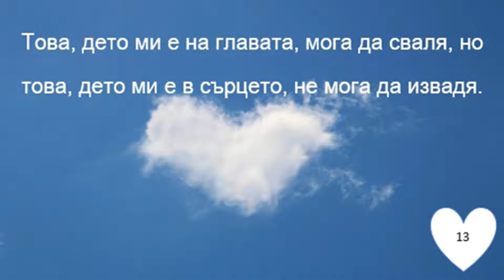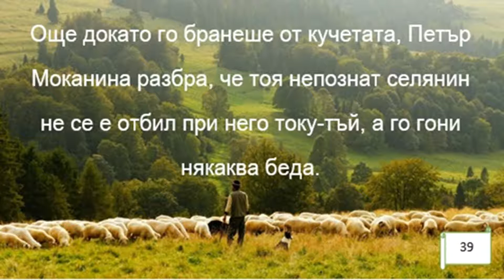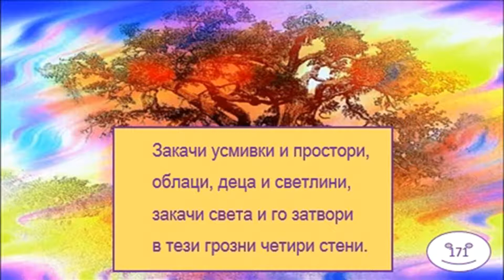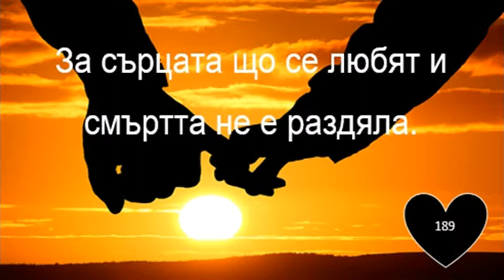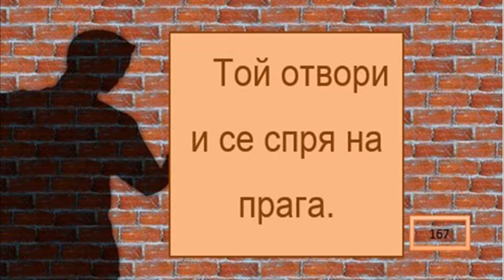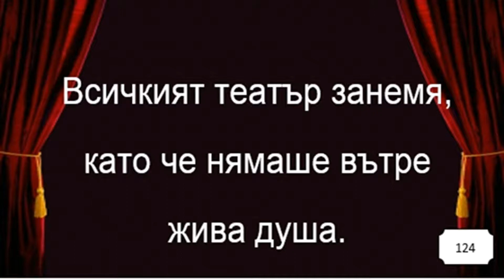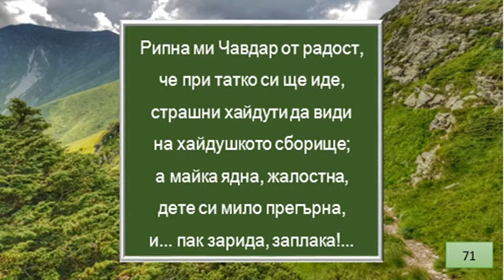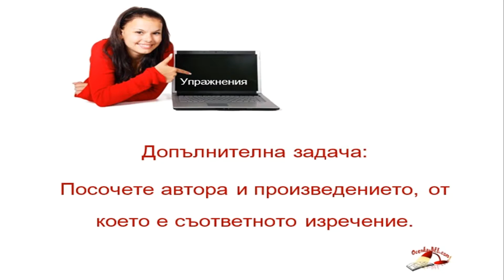Видове изречения по състав, Упражнения, Сложно смесено изречение - 1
представя: Видове изречения по състав, Упражнения, Сложно смесено изречение - 1

Абонирайте се!